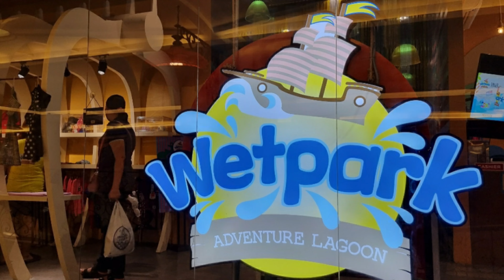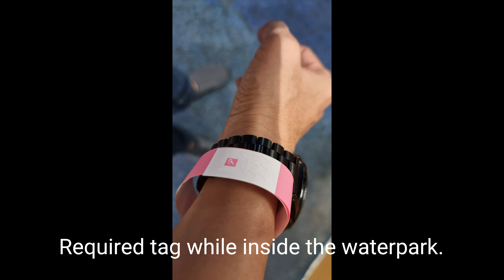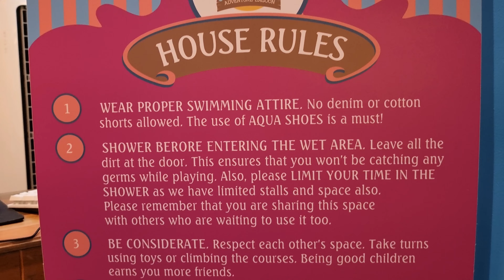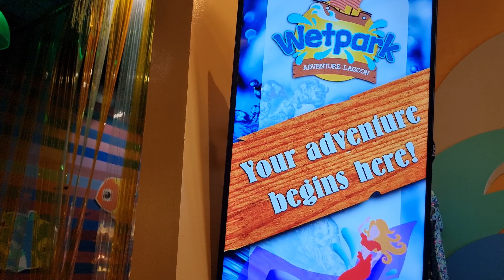Wetpark Adventure Lagoon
A waterpark inside a mall in Taguig? We never had the slightest idea that a waterpark exists in Grand Canal Mall until we were invited to a birthday party celebration.